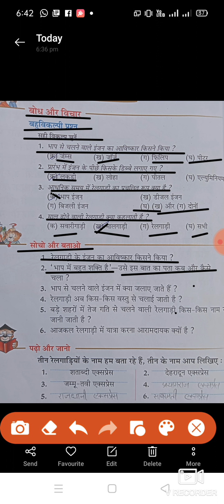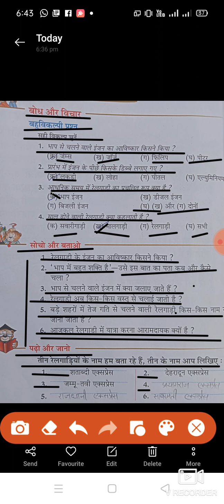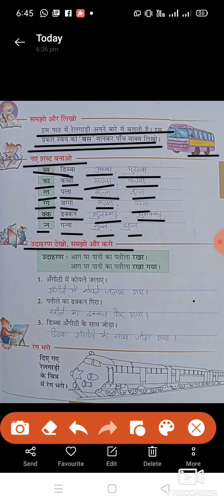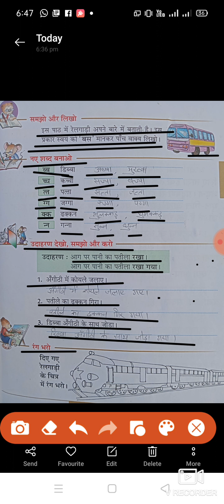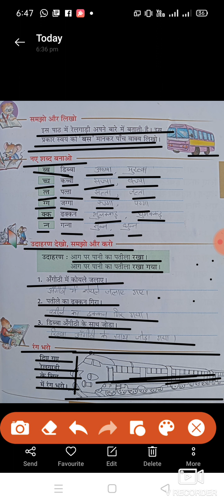class-2nd hindi chapter- 2nd ( mcq part 2)